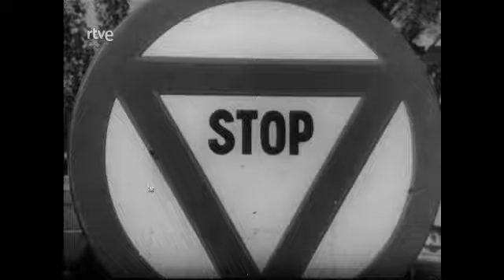Stop - 20 - Amigos de lo ajeno (04/12/1972).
Serie que dramatiza hechos y accidentes sucedidos en las carreteras española para promover la seguridad vial.

Un grupo de peligrosos atracadores tiene en jaque a las gasolineras de Madrid.

Con Manuel Gil, Paco Marsó, Víctor Petit, Sancho Gracia, Manuel Gallardo, Vicente Haro, Carlos Muñoz, Jaime Segura, Simón Arriaga y José Riesgo.